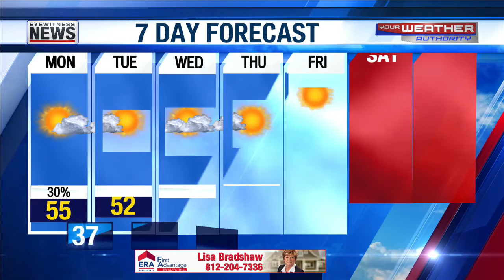Ron's Forecast for Tuesday November 1